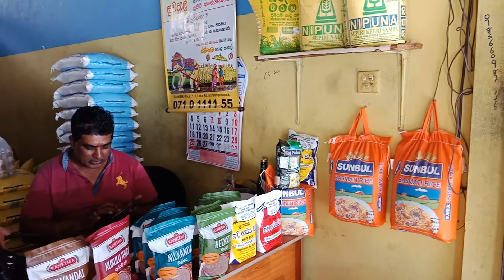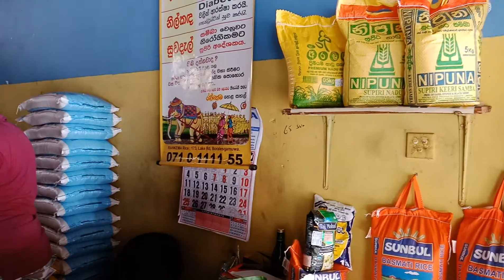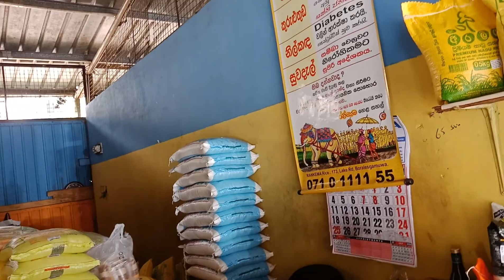Negotiating the purchase of Foodstuffs in Maradana, Colombo, Sri Lanka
In the East purchases from individual vendors instead of self-services stores often involves a great deal of talking and negotiating. Sometimes, it amounts to haggling. The Western  method of selling whereby everything is clearly marked and the price is the same for everybody is alien to the markets and bazaars of most parts of Asia.
Here, the buyers want some things and the seller is known to them (I think) but the negotiations go on for a while.
The East is different from the West . Differt ab Oriente et Occidente (Latin).